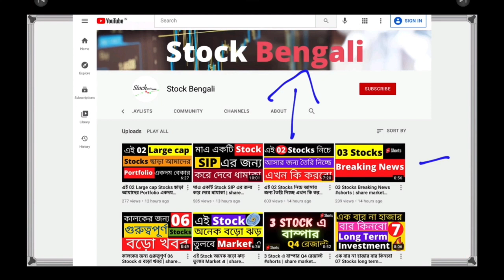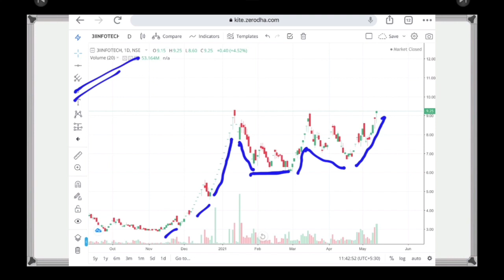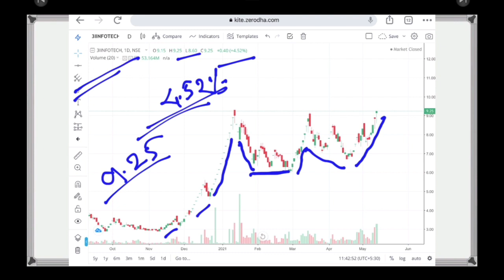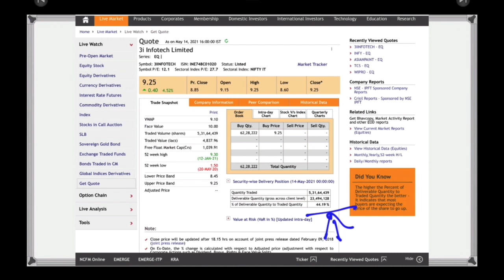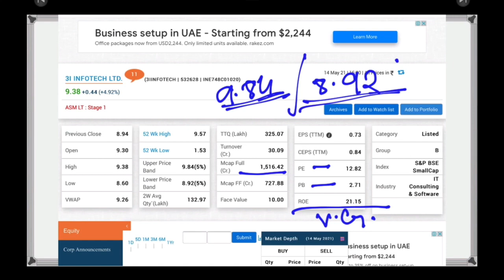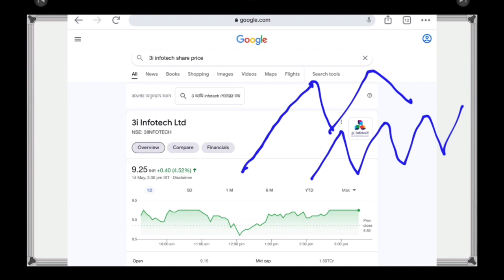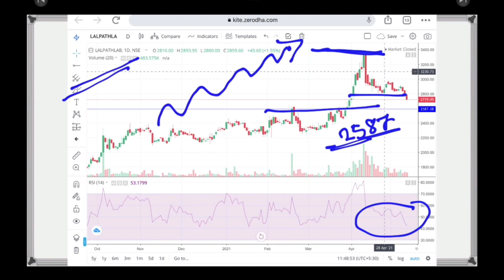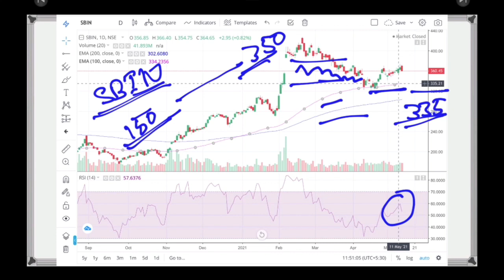এই একটা মাত্র Penny Stocks করে দেবে মালামাল | share market stock market